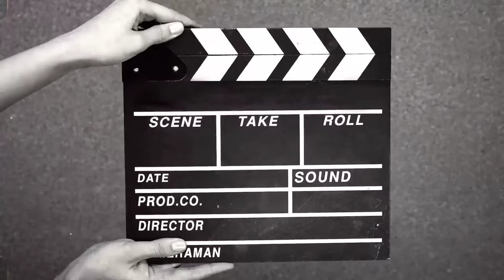Rangamati View||Urese Mon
প্রিয় রাঙ্গামাটি| কিছু কিছু ছবির ক্যাপশন লাগেনা এমনিতে অনেক সুন্দর লাগে।